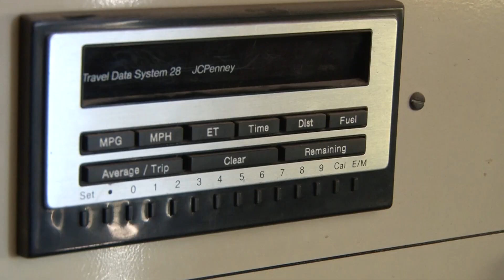The White Train - Pantex Plant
Beginning in the 1950’s, one of the main components of shipping warheads to and from Pantex was by rail - on the aptly named “White Train.” For more than 30 years, the White Train was considered the safest transit method available with a perfect track record.